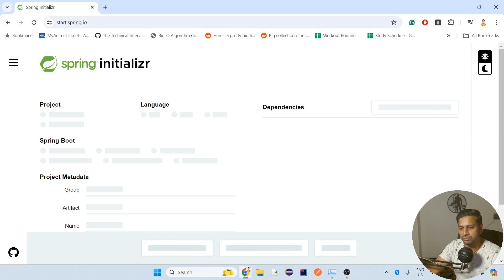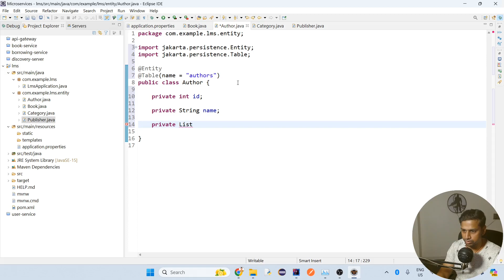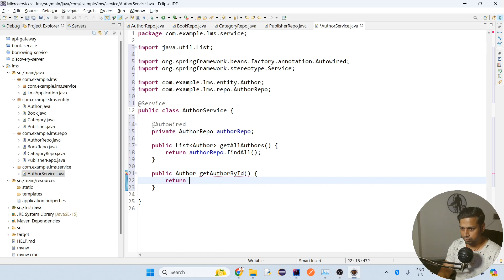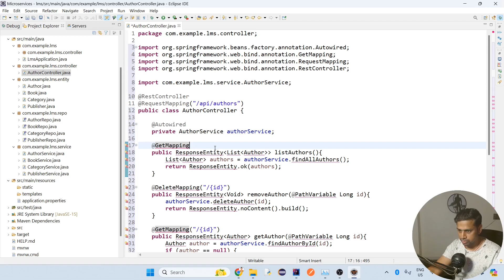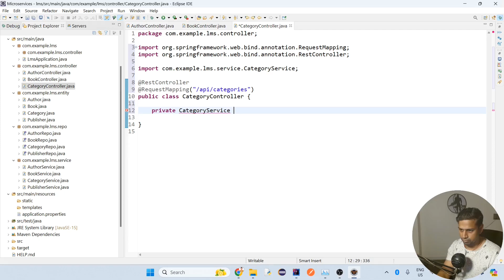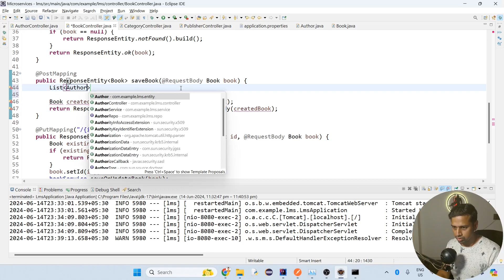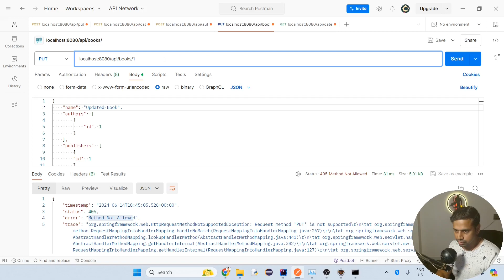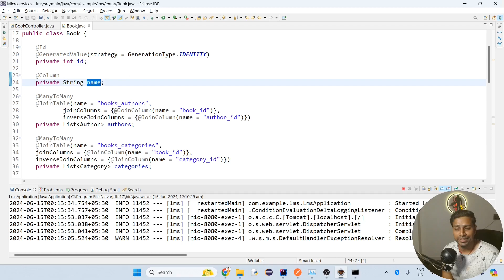Full Project | REST | Library Management System App from Scratch | Spring Boot | JPA | H2 | Postman